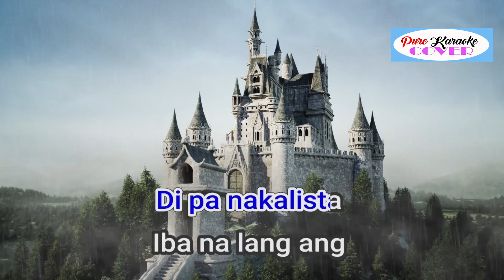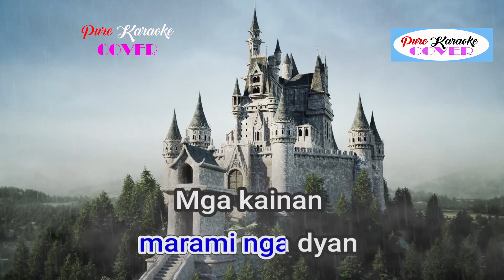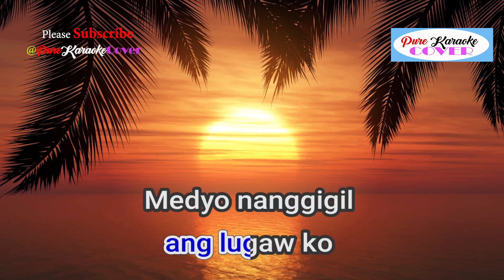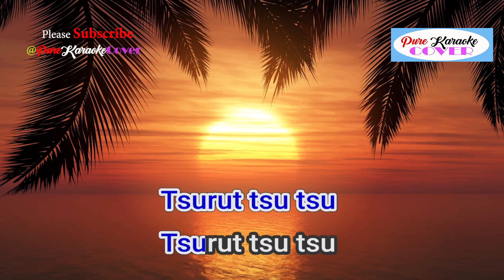Essential Lang Michael V